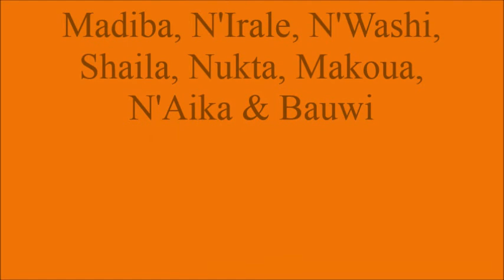Madiba, N'Irale, N'Washi, Shaila, Nukta, Makoua, N'Aika & Bauwi @Burgers' Zoo